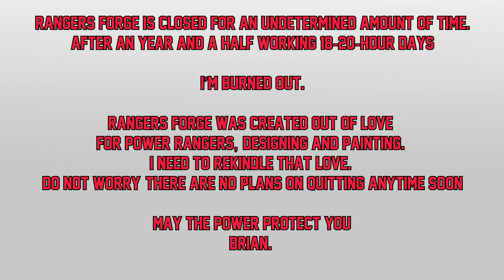Rangers Forge - November Releases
A quick overview of the new items added to the store in November.
Rangers Forge IS closed for the time being.